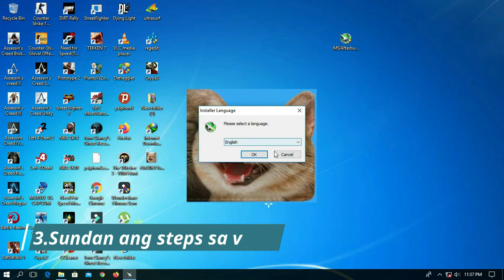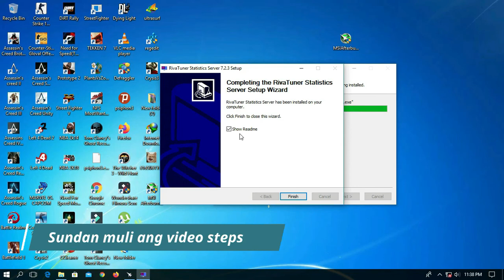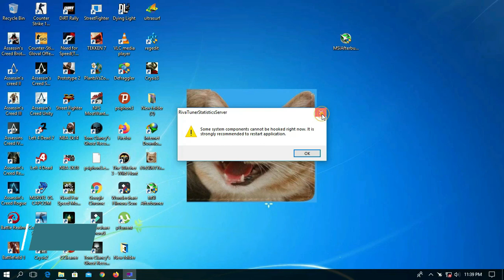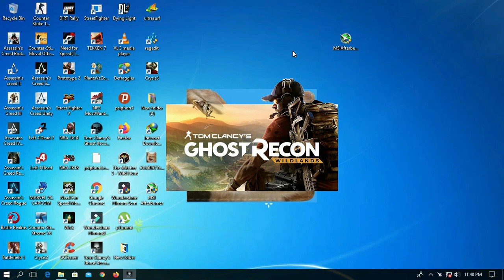Paano malaman ang actual temperature ng inyong computer gamit ang MSI Afterburner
Sa video na ito ay ituturo ko kung paano mo makikita o malalaman ang realtime temperature ng inyong computer, gamit ang MSI afterburner na application. Sundan lamang po ang instruction sa video at madali lang naman maintindihan at gawin salamat.

Mahalaga po na bantayan natin palagi ang temperatura ng ating computer lalo na kung ito ay ginagamit madalas sa games dahil isa po yan sa sanhi ng maagang pagka sira ng ating computer.